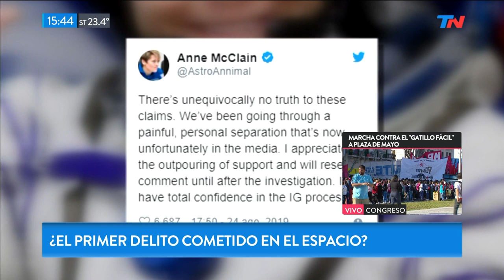Astronauta de la NASA acusada de cometer el primer delito en el espacio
Anne Mclain está acusada de usurpación de identidad y de acceso irregular a los registros financieros de su exesposa desde la Estación Espacial Internacional (ISS) donde realizaba una misión de seis meses. De esta forma, la NASA investiga lo que podría ser el primer delito cometido en el espacio.

Fragmento de "Meta Data" emitido el MArtes 27 de Agosto de 2019.